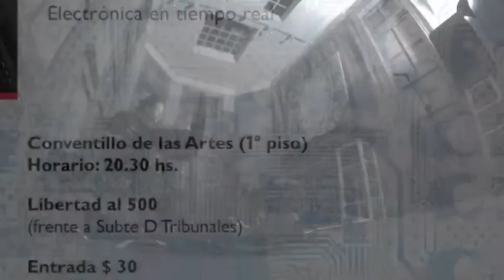VINZENZ SCHWAB - SESIONES QUINTO PISO -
Electrònica en tiempo real.
Conventillo de las Artes.
Sesiones del Quinto Piso
coordina: Luis Conde